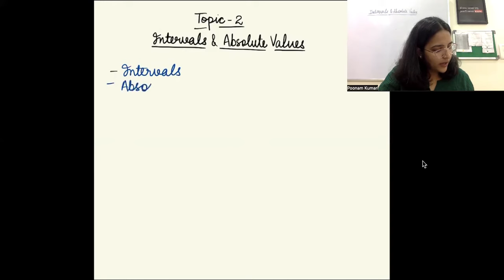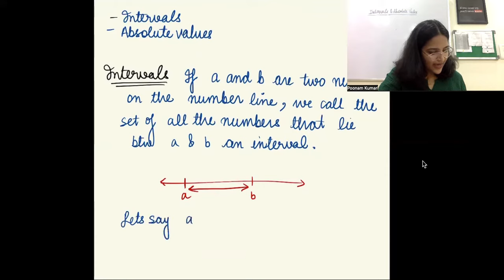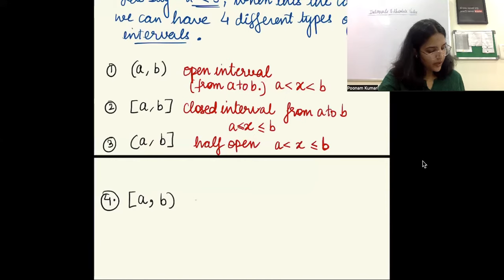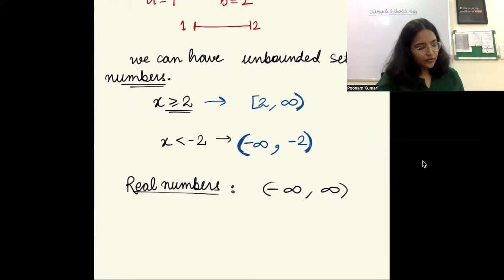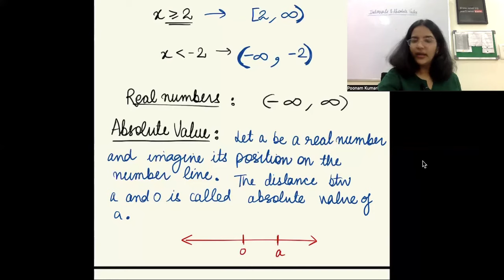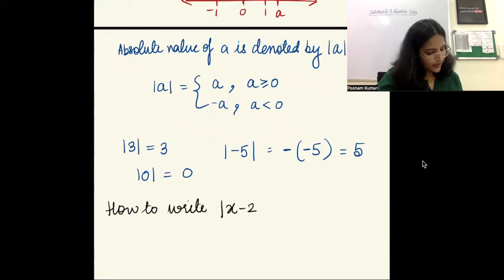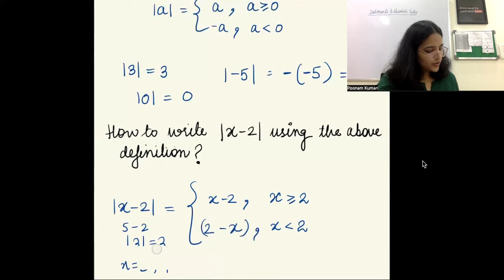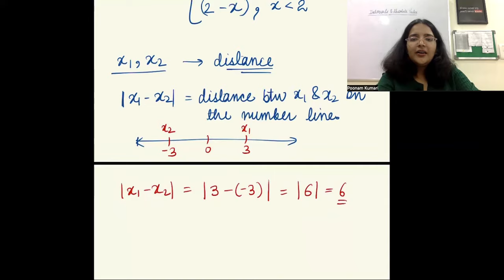Lecture 2: Intervals | Open Intervals | Closed Intervals | Absolute Value | MME-1 | BA(H) Economics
Hello guys, this is the second lecture in the series of lectures for Mathematical Methods for Economics-1, which is part of the first semester for BA(H) Economics.

We will be discussing the following topics in this video:

Time Stamp
00:00 Video Introduction
1:16 : Intervals
10:30 : Absolute Value